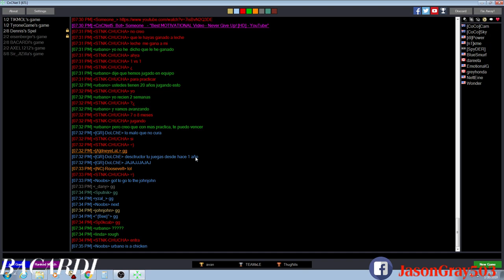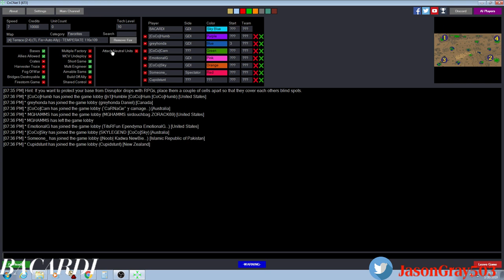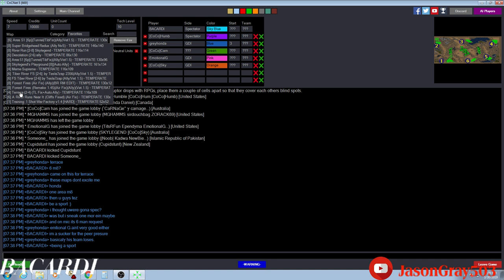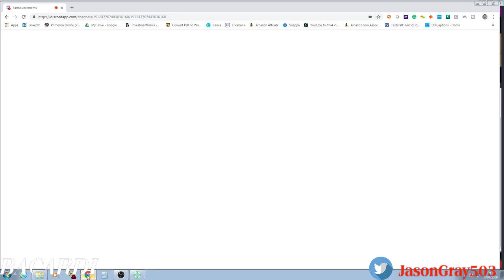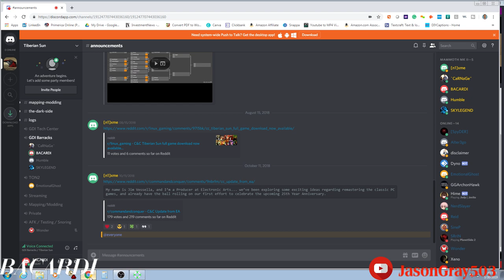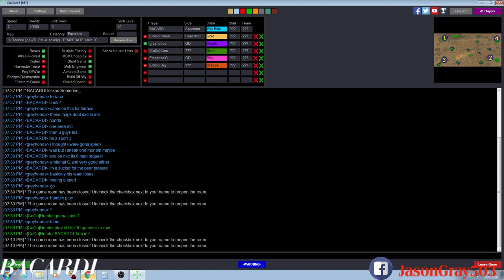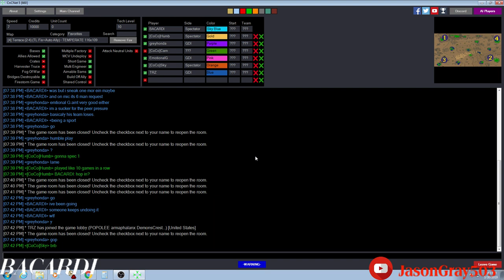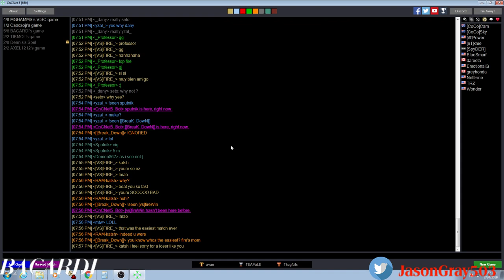Honda TL TRZ BL vs Carnage TR EmoG BR Help your m8 by sending pressure